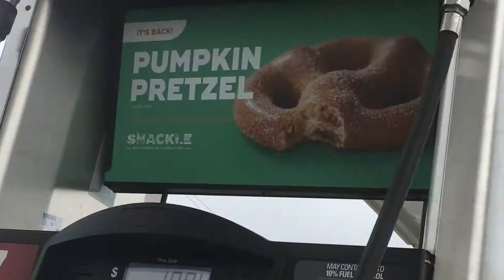TRYING TO FIND A PLACE TO SLEEP IN ORDER TO GET SOMETHING TOO EAT